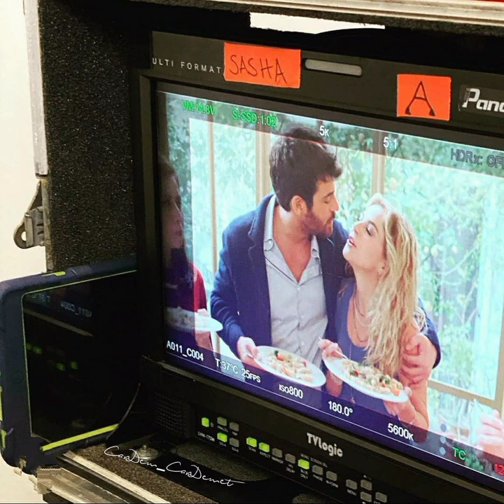Can Yaman at the Advertising Shoot with Claudia Gerini ..